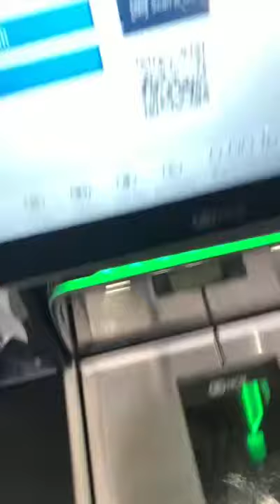You see yourself on the checkout screen. The Good the Bad and the UGLY of Self Checkout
This is a video of when you see yourself on the checkout screen and the good the bad and the ugly of self checkout
This is what self checkout looks like these days. It is never pretty and can be quite disturbing.
These are just funny shopping moments that have been experienced by us all!
Maybe you will get some self checkout looks like I did, or maybe this is a new self checkout look altogether.
When you are Seeing yourself on the self checkout camera on the self checkout register, ugly hits us all differently.